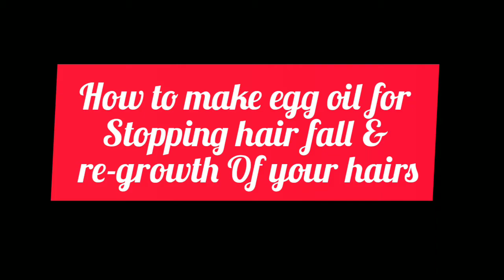Home made Egg Hair Oil for faster hair growth & stop hair fall | Mom's guaranteed remedy @Allure Hub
How are you all.I hope you all are doing well and enjoying your life and health..
Today I'm sharing the authentic remedy of egg hair oil for hair loss and faster hair growth..It's my mom's guarenteed remedy for hair fall..
You can apply it on your scalp or roots of your hairs anytime..But it's best to use it one hour before washing your hairs and see the majic..Within one or two weeks you can feel the difference..Do remember me and my mom in your prayers..